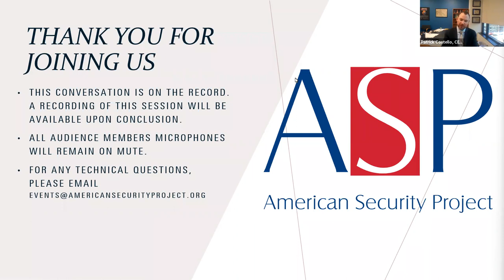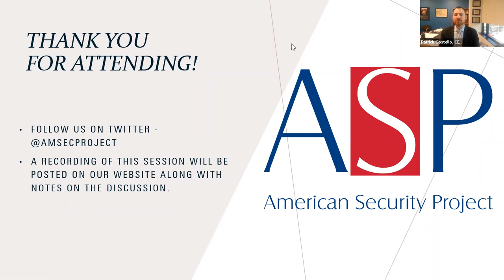War in Ukraine: Rapid Response Briefing with Chuck Hagel, Former Secretary of Defense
Russia’s invasion of Ukraine and the rhetoric coming from the Kremlin demonstrate that this crisis has entered a new, and dangerous phase.

Please join the American Security Project on Monday, 28 February to hear former Secretary of Defense Chuck Hagel discuss the rapidly evolving situation between Ukraine, Russia, the United States and NATO, and the potential global impacts should the crisis worsen.

Chuck Hagel was the 24th Secretary of Defense, serving from February 2013 to February 2015. He is the only Vietnam veteran and the first enlisted combat veteran to serve as Secretary of Defense.

Some of Hagel’s current commitments include service on the Board of Trustees of RAND; Advisory Board of Corsair Capital; Senior Advisor to GALLUP and to the McCarthy Group; Centennial Scholar, Georgetown Walsh School of Foreign Service; Distinguished Scholar, University of Nebraska at Omaha; Distinguished Statesman at the Atlantic Council; Board of Directors of Public Broadcasting Service (PBS); Director and Founding Member of the American Security Project; and Advisory Board Chairman of the HillVets Veterans Organization.

Hagel served two terms in the United States Senate (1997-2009) representing the state of Nebraska. Hagel was a senior member of the Senate Foreign Relations; Banking, Housing and Urban Affairs; and Intelligence Committees. He Chaired the Foreign Relations International Economic Policy, Export and Trade Promotion Subcommittee; and the Banking Committee’s International Trade and Finance, and Securities Subcommittees. Hagel also served as the Chairman of the Congressional-Executive Commission on China and the Senate Climate Change Observer Group.